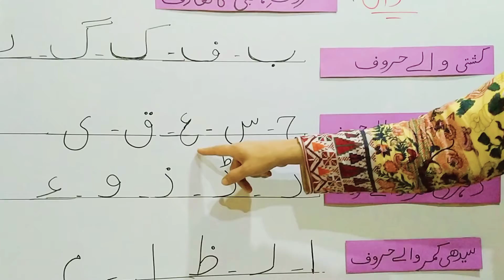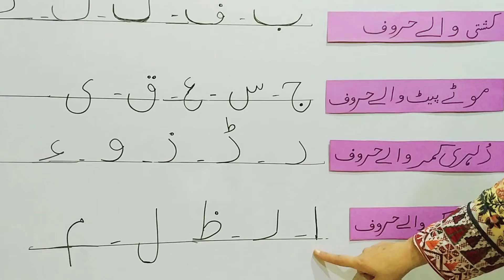Haroof-e-Tahajji ka munfarid Taaruf